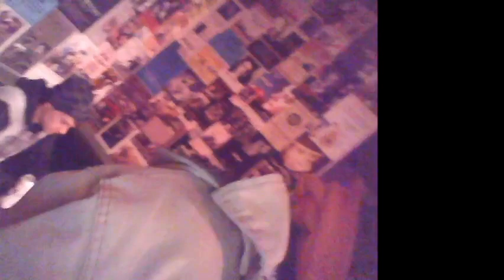2023.1.31 (Free Improvisation @ FREE TIMES CAFE)